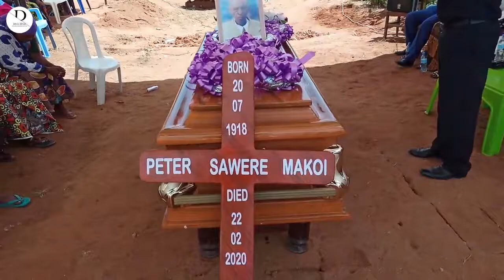Dodoma- Mzee wa miaka 102 afariki dunia leo tarehe 22/02/2020. UKIANZA KUFA USINISAHAU..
Wajue watu watatu ambao wako Jijini Dodoma ambao wamepewa nafasi ya kuingia mbinguni.

"UKIANZA KUFA UNIKUMBUKE," haya ni baadhi ya maneno yaliyotumika katika msiba huo.